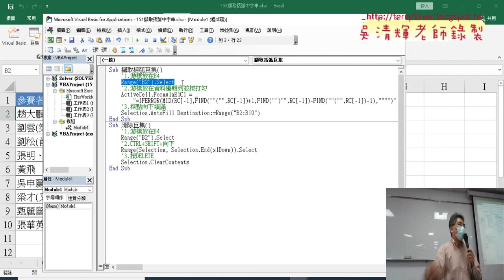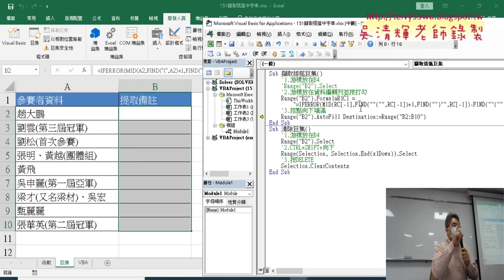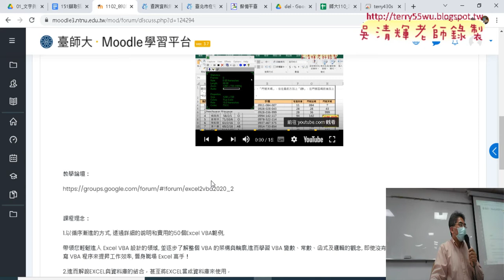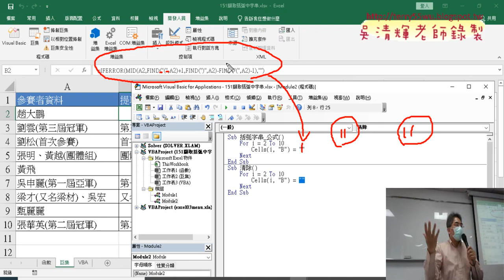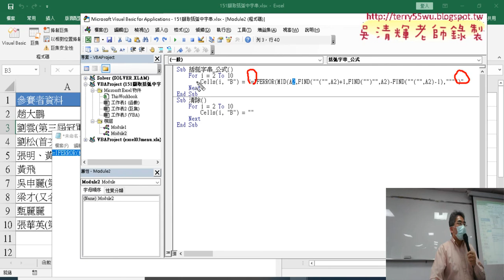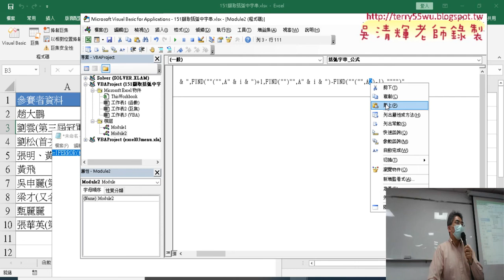03 改為用VBA輸出公式與清除